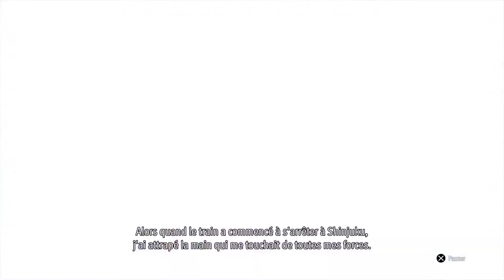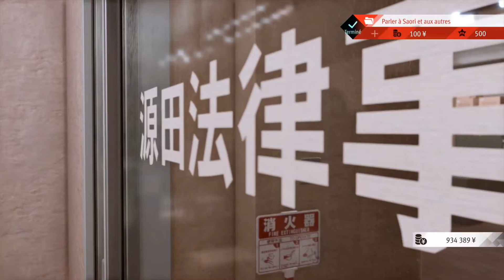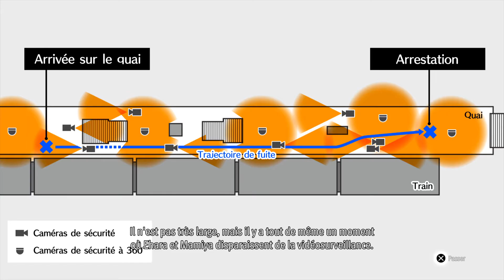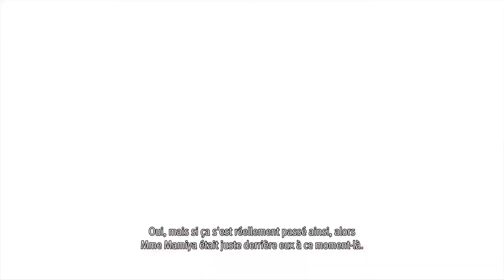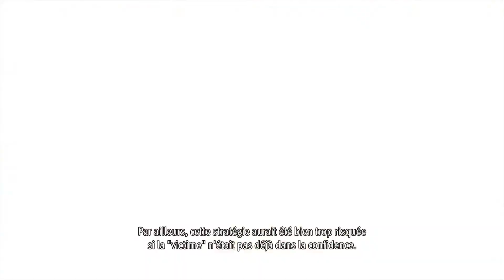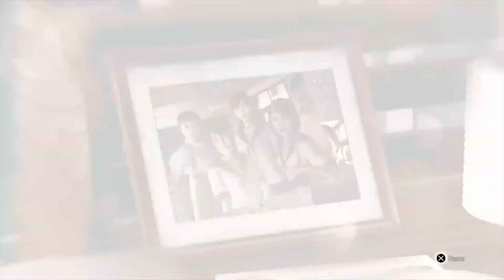interrogatoire d'un témoin clé - Lost Judgment #20